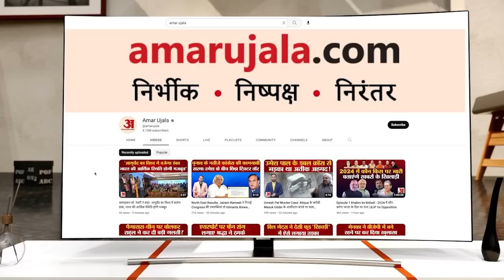Maharastra Political Crisis के बाद Eknath Shinde, Devendra Fadanvis और Ajit Pawar की सीक्रेट मीटिंग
सोमवार-मंगलवार की दरमियान रात 12:00 बजे...सीएम आवास पर अजित पवार, एकनाथ शिंदे और देवेंद्र फडणवीस एक साथ मंथन करने पहुंचे...तीनों की बैठक 1.30 घंटे तक चली...वहीं, देवेंद्र फडणवीस 2 बजे तक सीएम आवास पर ही रहे...रात 2 बजे के बाद उन्हें सीएम आवास से निकलते हुए देखा गया...इस मीटिंग को लेकर कई तरह के कयास लगाए जा रहे हैं...